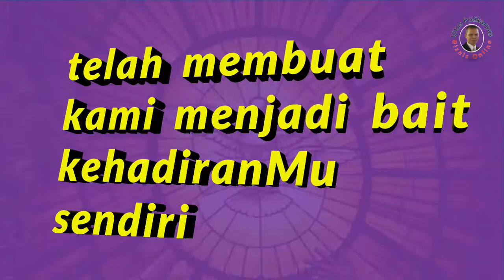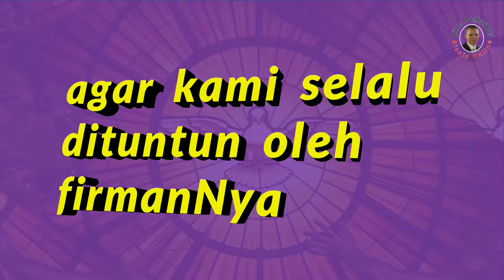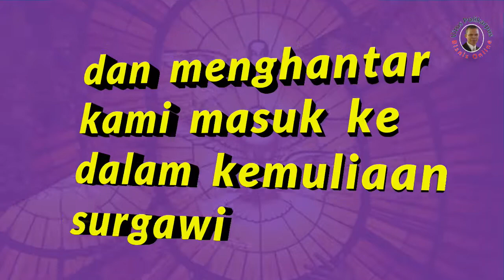Doa Katolik Puji Syukur Nomor 94 Doa Roh Kudus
Allah Bapa yang maha kuasa, kami bersyukur kepadaMu, karena Roh Kudus, yang telah Kau curahkan ke dalam hati kami. KehadiranNya dalam hati kami, telah membuat kami menjadi bait kehadiranMu sendiri, dan bersama Dia pula, kami telah Kau lahirkan kembali, menjadi anak-anakMu.
Dialah penghibur dan penolong, yang Kau utus dalam nama Kristus. Dialah Roh Kebenaran yang memimpin kami, kepada seluruh kebenaran. Semoga Dia mengajarkan, segala sesuatu kepada kami, dan mengingatkan kami, akan firman yang telah dikatakan oleh Yesus, agar kami selalu dituntun oleh firmanNya.
Melalui Roh KudusMu ini, sudilah Engkau membimbing GerejaMu, para pemimpin dan pembantu-pembantunya, dan berilah mereka kebijaksanaan yang sejati. Semoga karena bimbinganNya, kami semua boleh menikmati buah-buah Roh : kasih, sukacita, damai sejahtera, kesabaran, kemurahan, kebaikan, kesetiaan, kelemahlembutan, dan penguasaan diri.
Melalui Roh KudusMu pula, sudilah Engkau membimbing umatMu, untuk peka dan setia kepada kehendakMu, untuk tetap tabah dalam penderitaan, berani menjadi saksi PutraMu, berani menjadi pelayan sesama, dan menjadi terang serta garam dunia.
Semoga Roh Kudus, selalu memimpin kami dengan lembut dan ramah, menuntun kami dengan cermat dan teguh, semoga ia menjadi daya ilahi di dalam kehidupan beriman dan bermasyarakat, dan menghantar kami, masuk ke dalam kemuliaan surgawi, untuk berbahagia abadi, bersama Bapa, Putra, dan Roh Kudus. Amin.